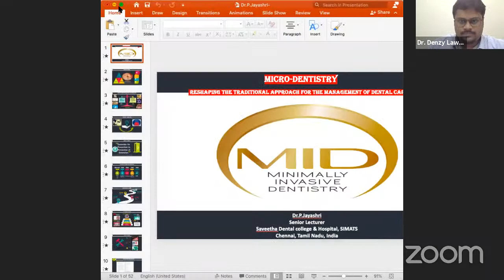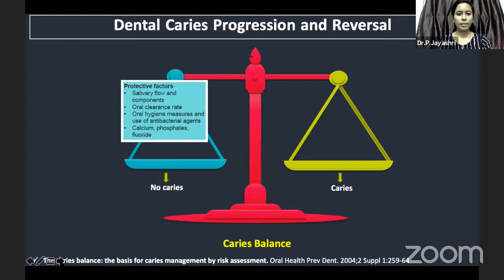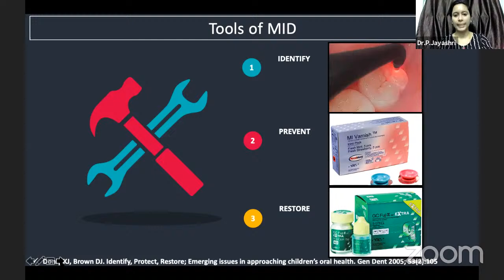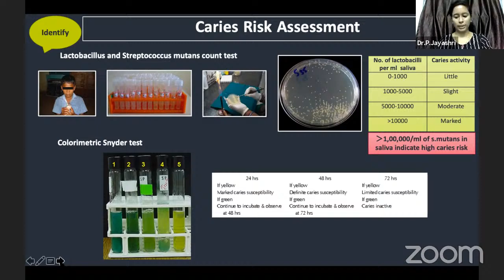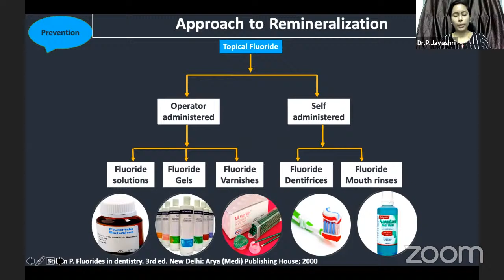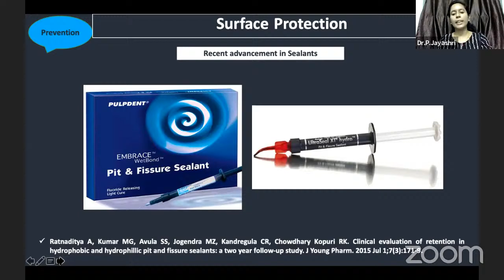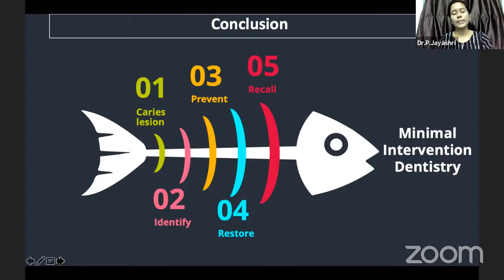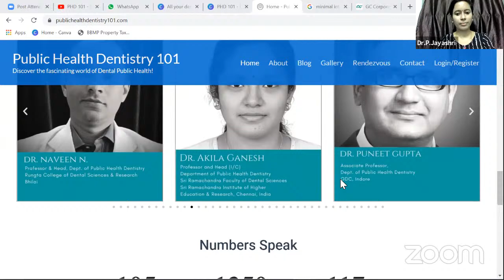PHD 101 - Dr. Jayashri P